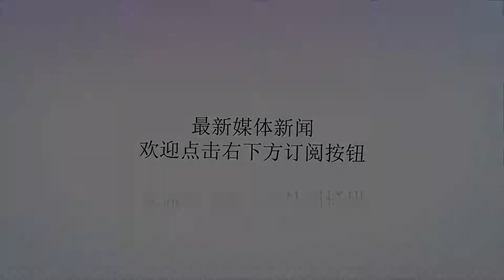轰隆一声巨响，土耳其军队又突然出事了！损失惨重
谢谢！作者：小成；图片来自网络。印度是世界上公认的摔机大国，几十年中在印度飞行员中报销的战斗机超过1000架。2019刚开年，印度就先后有3架战机坠毁，为新一年的“摔机征程”起了个好头。近日土耳其也有一架战机突然失事，损失惨重堪比印度。2月12日海外网援引俄罗斯卫星通讯社的消息称：土耳其军方一架直升机正在执行训练期间，轰隆一声巨响，突然坠毁在伊斯坦布尔切米科伊区，4名重伤的机组人员送医后都不治身亡。此次事故土耳其损失巨大，在土军出兵叙利亚赶跑美国和恐怖分子，即将坐稳阿夫林并和叙军争夺曼比季的关键时刻，国内却突发意外，这将对前线形势造成一定影响。2018年1月，土耳其发动“橄榄枝行动”，在总统埃尔多安的直接指挥下，5万大军兵分6路开进了叙利亚阿芙林地区，目的是攻击那里的库尔德人。库尔德人是中东地区美国政府的代理人，特朗普希望利用这支力量搅乱叙利亚局势，所以其一直受到西方国家的资助。但土耳其却将其视为阴谋分裂本国的恐怖分子，并不遗余力地进行攻击。强龙不压地但头蛇，美国虽是全球唯一的超级大国，但在地缘优势下出兵的土耳其面前，对库尔德武装的援助也显得微不足道，不出数月美国的小弟就被美国的盟友打得大败。与美国同属北约阵营的土耳其，不但违背老大的意志打击库尔德，还与对头俄罗斯打得火热。2015年11月土耳其以俄军苏24战机入侵该国领空为由，突然将其击落。俄罗斯强烈谴责，并迅速加强该地区军事存在，誓言报复。两国关系将至冰点，一度有爆发战争的可能。但在普京的运筹帷幄下，强硬的埃尔多安竟低头道歉，还赔偿了损失。随后的剧情就更令人大跌眼镜，土耳其与北约渐行渐远反倒抱紧了俄罗斯。去年美国按计划向土耳其交付F-35时，埃尔多安不顾反对，执意购买俄罗斯S400防空导弹，令特朗普相当不满。如今在委内瑞拉问题上，土耳其总统还发表讲话公开支持现任政府，成为少数几个批评美国力挺马杜罗的国家。面对这样一个不安分的盟友，除了大打嘴仗隔空喊话外，美国没有过多行动。究其原因离不开土耳其的优越的地理位置，该国位于小亚细亚半岛，地处欧亚非三洲连接处，土耳其海峡是世界上最大湖泊黑海唯一的出海口，也是俄罗斯黑海舰队唯一的海上通道，所以普京一直在争取埃尔多安。土耳其也是中东地区数得上的军事大国，地缘优势下对该地区的形势走向起着重大作用。美军在土耳其建有军事基地，并驻扎了大批士兵和战机。埃尔多安有恃无恐大玩政治投机，妄图在美俄两大势力集团中间纵横捭阖，攫取利益的最大化。反复无常的土耳其也被称为中东的地头蛇，至今仍控制着叙利亚西北部的阿夫林地区，该地区也是叙境内少数几个没有被阿萨德解放的领土。不满于此的埃尔多安还将黑手伸向了曼比季等地，试图趁火打劫在乱世分一杯羹。此次的坠机事故也给他上了一课，侵略别国是要遭报应的。